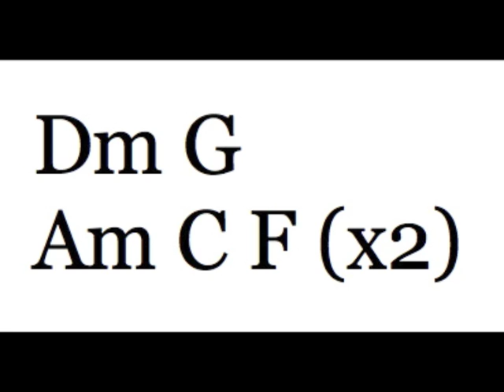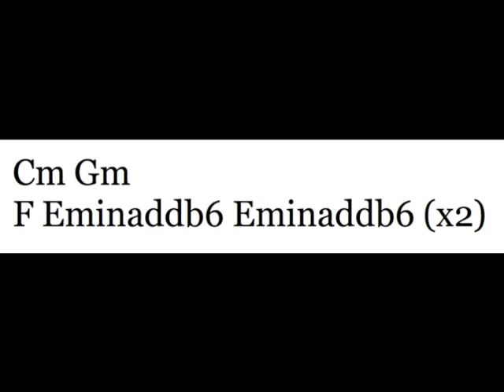Thom Yorke - “Staircase” [Untitled New Song] Chris Hodge / Let Me Take Control (Cover & Tab)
Skype me for music theory/guitar lessons: warrenlain

I'm working on a solo album.

An accurate cover of Thom Yorke's new untitled song, as debuted at the Roseland Ballroom Atoms For Peace Concert on April 5, 2010.

Add "&fmt=18" to the URL for a better audio stream.

The chord shapes are as follows. Each written chord is eight counts long (and a repeated chord is another eight counts). The rhythm is a finger-picking pattern simply alternating between low/high notes throughout the whole song with bass notes/thumb on the beat and high notes/index finger on the off-beats.

All the fret numbers in parentheses are transient or occasional notes.

Dm - 10 (12) x 10 (10) x
Am - 5 (7) x 5 (5) x
G - 3 (5) x 4 (3) x
F - 1 (3) x 2 (1) x
Eminaddb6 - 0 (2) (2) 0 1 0
Cm - 8 (10) x 8 (8) x
Gm - 3 (5) x 3 (3) x